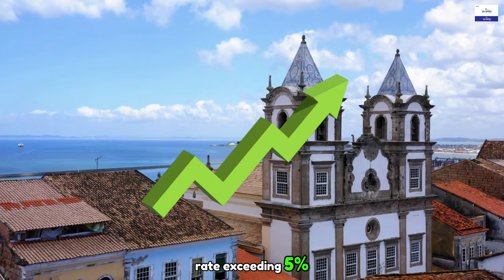Brazil's Tragic Tale: How a Potential Superpower Succumbed to Decline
In this captivating video, we delve into the intricate history of Brazil's rise and fall from the brink of global superpower status. Join us as we uncover the missed opportunities, internal struggles, and external challenges that led to Brazil's tragic decline. From its promising beginnings to its eventual unraveling, this documentary explores the complex factors that shaped Brazil's destiny and offers insights into the lessons to be learned from its journey. Don't miss out on this compelling narrative of ambition, adversity, and the fragility of power.